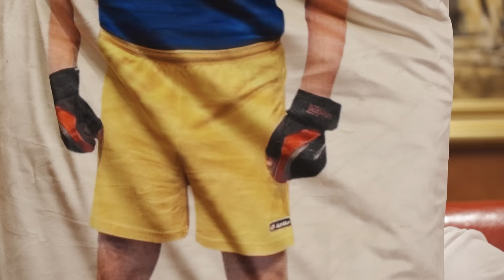Гончаренко. Что случится 20 мая, чем Макрон напугал Путина, Путин пойдет на Одессу и Харьков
Путин начал масштабную атаку на Зеленского, французские войска в Одессе, планы Путина по новому вторжению в Европу, когда начнется новая мобилизация, стоит ли официальному Киеву контачить с Юлией Навальной, опасная ловушка для Украины. Смотрите интервью Александра Демченко с народным депутатом Украины, членом постоянной делегации в ПАСЕ Алексеем Гончаренко.

Перевод в евро можно сделать здесь:
HORDON DMYTRO
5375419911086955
Swift code: UNJSUAUKXXX
Kyiv, Ukraine

Перечислить на дроны криптовалюту можно здесь:
bc1qmt4x7l5t76z9tf4j67uqdf4cd0pnv5hxaz8upk
Ethereum ( ERC20 )
0x88bd1932eA252e800a23DA740f4DD0759B0E310f
USDT ( TRC20)
TUuuUi9eMVLNoxFsR3WA8THNRyo6gUXC2x

00:00 начало
00:38 что бы сделал наедине с Путиным
01:02 "Коронация, а не выборы" Зачем Путин нарисовал себе 87% голосов
01:55 "Это война не Путина, а всей России против Украины!"
02:34 теперь Запад признает Путина нелегитимным?
04:48 "Ордер из Гааги на арест не сработал, Путин прорвал изоляцию"
05:46 Путин готовит мощную атаку на Зеленского
07:38 "Украине уже надо к этому готовиться!" Что Кремль готовит 20 мая
10:30 как узнать все и сразу? Есть один способ
11:06 что Путин сказал о рейде российских добровольцев из ВСУ в Белгород
11:47 "Сейчас основная цель Путина – эти два украинских города"
12:26 "Безумный алкопробник" О Медведеве и его мудацкой карте

13:02 "Жуткий сценарий" За что Путин мстит Одессе
14:01 "Успехи потрясающие!" О победе в Черном море
15:34 "Следующая его цель – Приднестровье"
15:53 зачем Путину Харьков?
18:32 "Давайте откровенно: больших успехов у рейда нет"
19:27 "Главное – перенести войну на российскую территорию"
22:06 "Очень серьезный успех Украины" Об атаках на спецобъекты РФ
23:16 Путин объявит новую мобилизацию?
24:36 сколько граждан РФ каждый месяц идут воевать против Украины
26:02 на чем держится режим Путина
27:32 Гордон о своей инициативе по закупке дронов на передовую для ВСУ

28:31 "Одесса готова расквартировывать французских военных"
29:58 "Это не просто слова: Макрон президент ядерной державы с сильной армией"
30:40 "Это очень важно для Украины" Чем Макрон напугал Путина
31:50 почему Путин ждет избрания Трампа
34:03 "Генштаб РФ прорабатывает нападение на Польшу и страны Балтии"
34:31 "Он в сумраке, но он не идиот" Путин готов напасть на страны НАТО?
35:01 "В голове Путина это звучит как музыка" Об угрозах Трампа
35:22 "Я бы на месте Казахстана и Грузии нервничал" О планах Путина

36:05 Путин впервые упомянул Навального после его убийства
38:40 "Не верю в историю про хороших русских" Украине надо контачить с Юлией Навальной?
39:22 "Русские вне политики виноваты так же, как и Путин"
40:07 "Это опасная ловушка для Украины" О смерти Путина
41:15 "Много вопросов, как мы готовились к войне" О 10-летней годовщине аннексии Крыма
42:33 "Пока физически не остановишь РФ, она ничего не поймет"
43:59 Крым слили в 2014-м?
44:41 как вернуть украинцев в Украину
47:19 когда Верховная Рада проголосует за новый законопроект о мобилизации
49:20 "Что бы пожелал Путину? Сдохни прямо сейчас!"